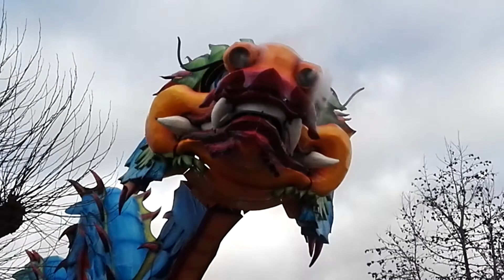Optocht Boemeldonck (Prinsenbeek) 2018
Enkele wagens van de optocht in Boemeldonck.